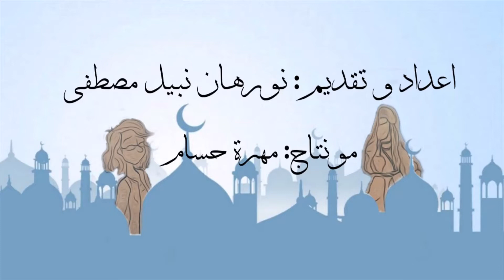حكايات سعد و اكرام- الحلقة الرابعة- لسة بنقول يا هادي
كل يوم في رمضان الساعة 3